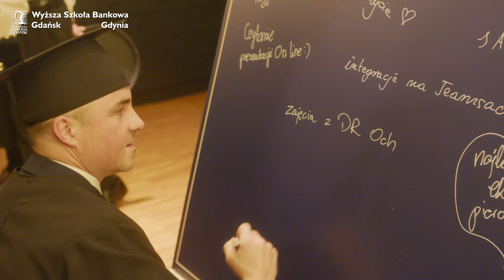Gala Akademicka 2022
Wiele miesięcy nauki, wszystkie egzaminy zdane, praca obroniona i w końcu nadchodzi ten moment, gdy ubierasz biret oraz togę, by wziąć udział... w uroczystej Gali Akademickiej!  Absolwenci 2022 WSB Gdańsk i Gdynia symbolicznie zakończyli studia podczas Gali Akademickiej, czyli uroczystości wręczenia dyplomów studentom, którzy ukończyli studia licencjackie, inżynierskie i magisterskie. W wydarzeniu wzięło udział ponad 150 absolwentów, ich bliscy oraz wykładowcy.
Raz jeszcze serdecznie gratulujemy wszystkim absolwentom i zapraszamy do obejrzenia relacji filmowej z wydarzenia!